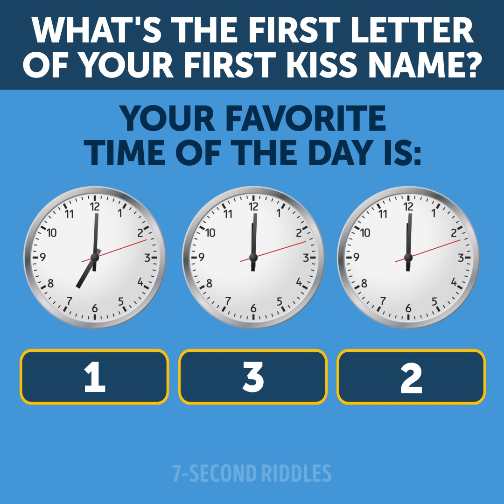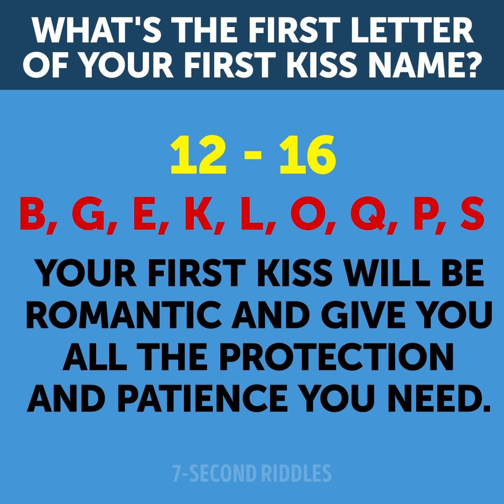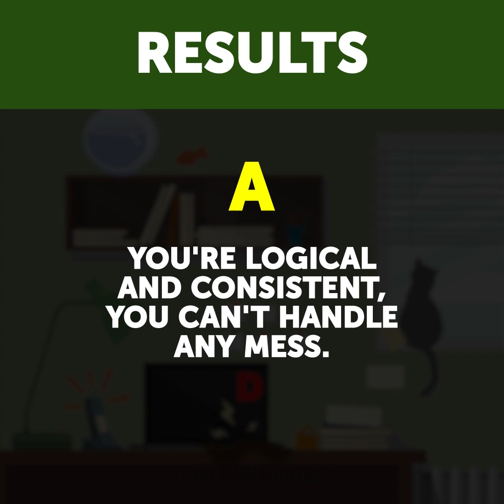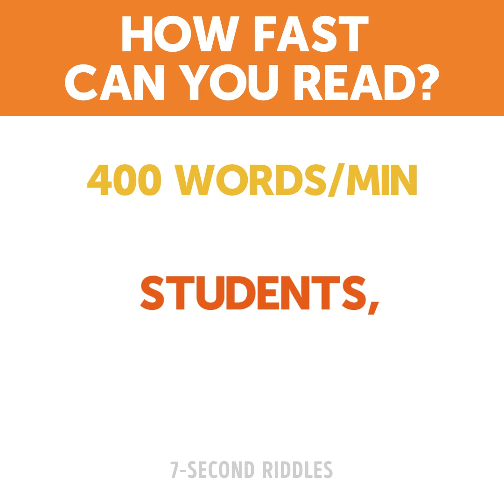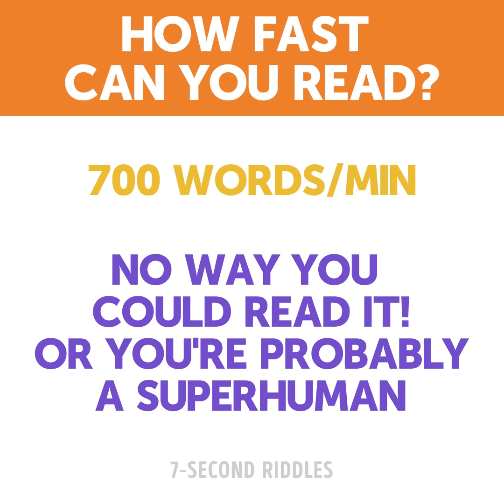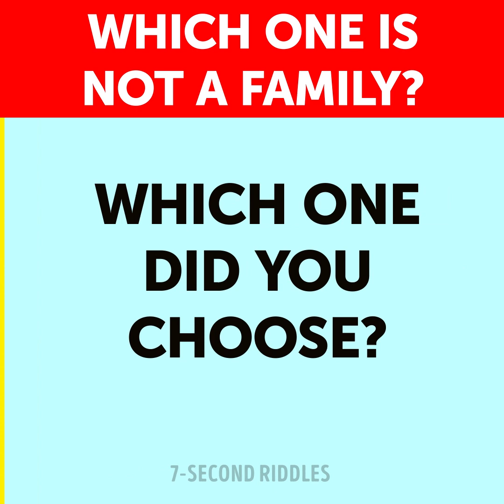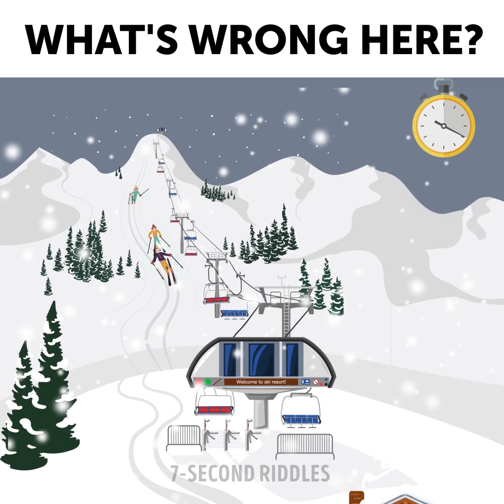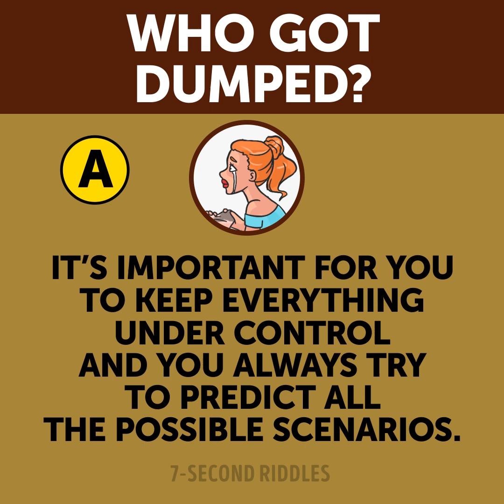Mind-Blowing Set: Personality Tests And Picture Puzzles With Answers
Give your brain a nice workout with this mind-blowing set of personality tests and picture puzzles with answers! Turn on your imagination, activate your brain and stay focused to solve all the riddles on time. Some of these riddles are really hard, so just pause the video if you feel like you need more time to think about the answer ( I won't tell anyone ;) )

00:14 - A short personality test that will tell you what your first kiss will be like and what letter your partner's name will start with😘 Will you dare to know it right now? Is it what you expected it to be?😜
02:48 - A fun set of picture riddles to boost your logical skills! Try to guess what these things are before you run out of time!
05:08 - What will you fix first? A visual personality quiz that will let you know yourself better!
06:08 - A hard riddle to test how fast your brain works! There are 5 levels of difficulty, if you pass all of them, I'll worship you for the rest of my life!!! It's almost impossible to pass this hard riddle, let me know if you did!
07:24 - Here is a fun teaser that combines optical illusions and a personality quiz to boost your brain power.
08:45 - Look at the two pictures and tell me what's similar here! Easy logic puzzles to make your logic run and mind work! Surprisingly, kids crack these logic puzzles without any difficulties, while adults struggle a lot! So are you a kid in your heart? 🕺
09:57 - This picture riddle will test not only your mind power level, but will also reveal some surprising facts about your inner state. Look closely at the pictures and pick up the family that seems fake to you. You may not believe it, but your choice can tell a lot about your past that affect your life now. Isn't it astonishing? Tell me if it said the truth about you!
11:30 - A set of fun picture riddles to keep your mind sharp over Christmas vacation🎅🎉 Don't miss your daily brain workout!
12:45 - Who got dumped? 😬 Share your thoughts on this fun visual puzzle in the comments!